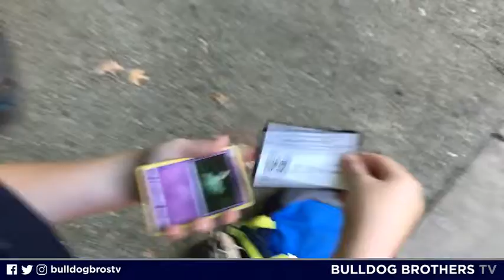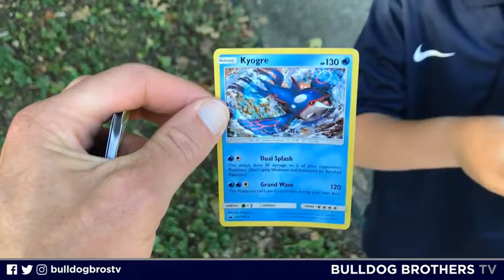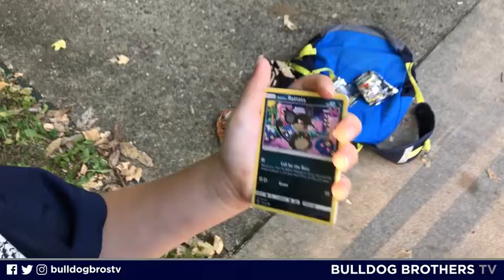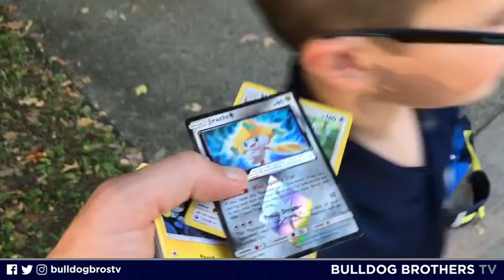TWO BOOSTER PACKS WITH BIG HITS AT THE BUS STOP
Master Everett's bus stop pack busting luck is changing for the better. With just two Celestial Storm Pokemon booster packs, three hits were uncovered. That's definitely beating the odds!